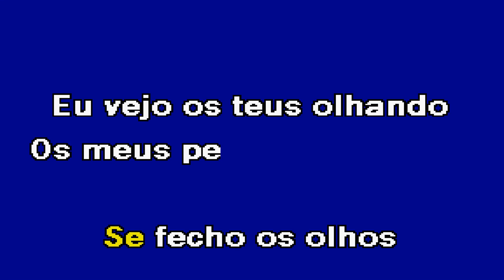SOZINHO Ricardo & Sua Banda Karaoke